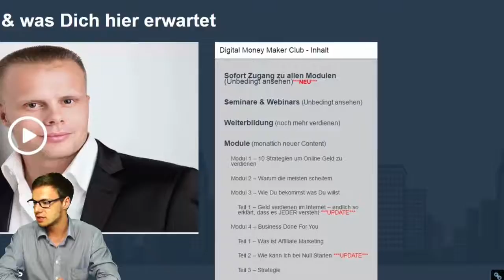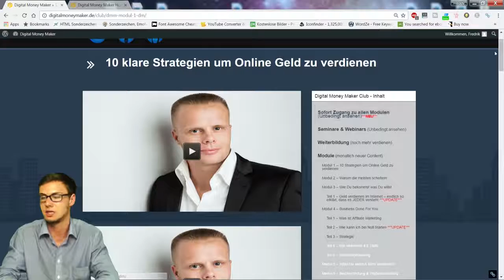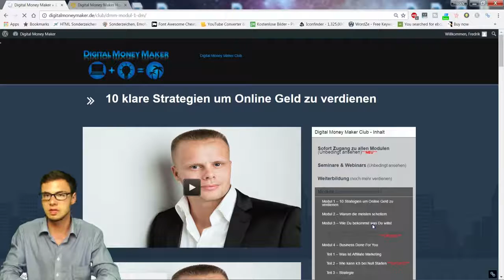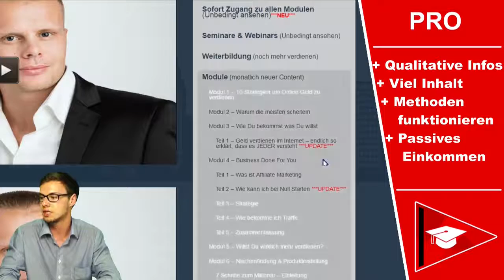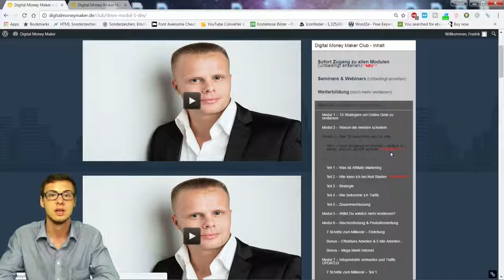DIGITAL MONEY MAKER CLUB Gunnar Kessler 720p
Mit wenigen Klicks die erste Provision im Internet verdienen ! Onlinebusiness Schnellumsatzmachen rausausdemhamsterrad Leichtergeldverdienen Digitalisierung Trends Klicks Klickehier und werde reich !